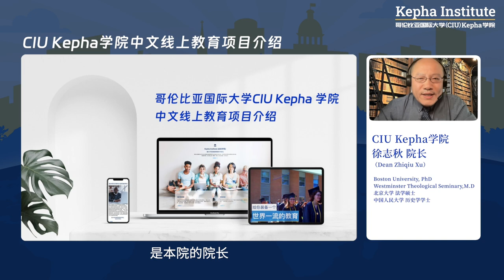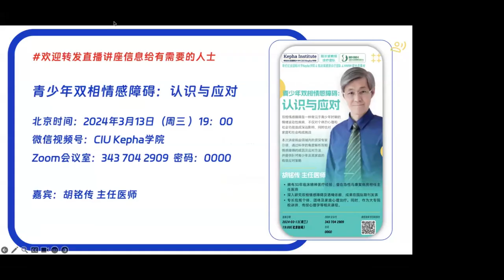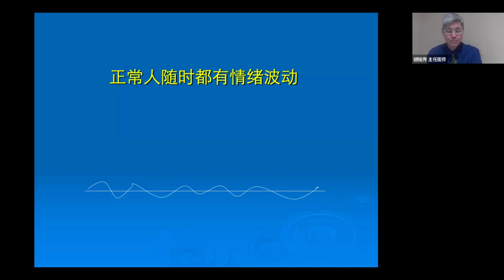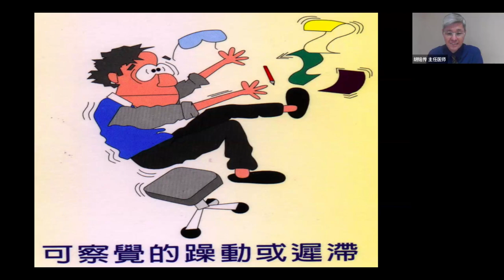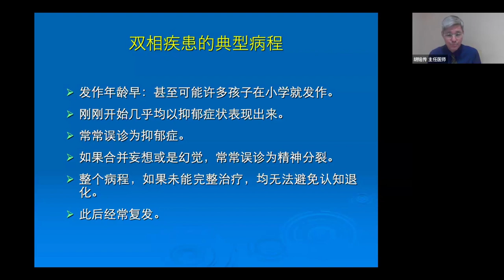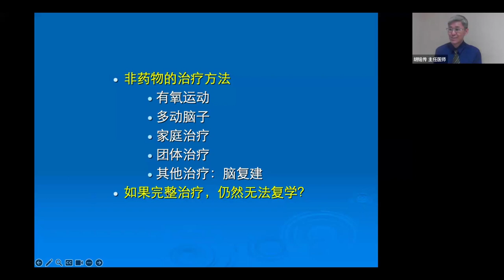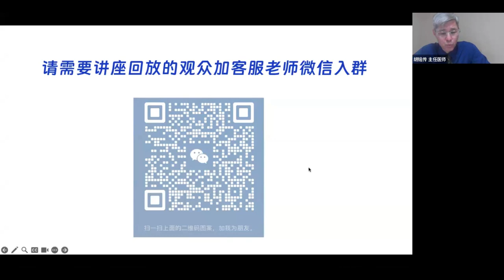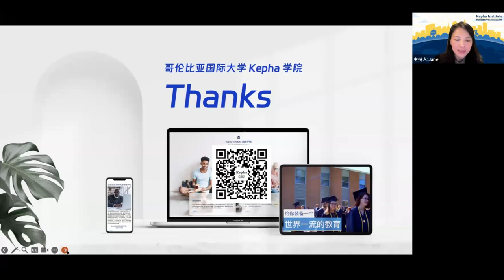【CCC心理讲座 第35期】胡铭传主任医师 ：青少年双相情感障碍：认识与应对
🧑‍🏫本场讲座嘉宾：Lydia 老师
• 加拿大心理健康互助中心执行总监
• 加拿大青少年心理咨询中心临床总监
• 拥有20多年临床经验的心理治疗师，曾在加拿大最大的家暴受害人庇护所工作，帮助逃离家庭的妇女和儿童。
• 16年前加入加拿大安大略省司法厅下属心理治疗师团队，专门为触犯法律被司法机关强制要求做心理治疗的个体提供心理治疗服务。有丰富的家庭暴力临床干预经验。

📽【内容】
1.何为亲密伴侣暴力（IPV）
2. 常见家庭暴力类型
3. 10大危险预警信号
4. 为什么家暴受害人不肯离开
5. 如何在家庭暴力中使用降级技术

🧑‍🎓【CIU Kepha学院招生进行中！】
我们在全球范围内组织优质高等教育资源，以受众可以承受的学费，发放给符合录取条件的学员。学校长期招生工商管理硕士（MBA）、临床心理辅导硕士等专业的学生，
🎈中文教学，语言无障碍
🎈申请制、免联考入学
🎈致力于“高等教育平民化”、性价比高
🎈线上线下同等权威认证学位，毕业可获与美国校本部就读同样的认证学位
🎈线上学习，学习时间灵活自由，工作学习两不误
🎈录播课+教授面对面辅导结合，互动性强
🎈任课教授均拥有博士学位，多数为终身教职，有丰富教学经验

我们期待着您的来信！

🏫【哥伦比亚国际大学（CIU）简介】
哥伦比亚国际大学 (Columbia International University)成立于1923年，已有100的历史，是一所美国知名的私立综合性大学，位于美国南卡罗来那州的首府哥伦比亚市。

CIU设有文理学院、计算机和商学院、跨文化研究学院、教育学院等，所有专业均获得SACSCOC（美国南部大学联盟）、CHEA（美国教育部高等教育认证委员会）等权威机构认证。有资格授予学士（BA/BS）、硕士（MA）和博士（PhD）等学位。

学校开设从本科到博士学位的多个学位课程，其中多个专业领域享誉全美。BestColleges调研结果显示在南卡罗来纳州排名第一；自2006年以来，每年都被《美国新闻与世界报道》评为南部最佳地区大学；98％的研究生将教学质量评为“好”到“优秀”。

*SACSCOC是美国六大区域高校认证之一,区域认证代表美国最高级别认证水平,其对高校的学术和管理要求最为严格。
*CHEA是Council for Higher Education Accreditation 的缩写，是美国教育部高等教育认证和质量保证的国家组织，被教育部授权负责认可其他同类机构和组织。

CIU获得中国教育部的认可，列入“中国教育部涉外监管信息网”名单，网址：

🏫【CIU Kepha学院简介】
2022年CIU成立Kepha学院 (The Kepha Institute)。该学院的主要功能是整合本校已有的国际项目，在行政上统一管理，并进一步优化发展、协同运作。

Kepha学院是 CIU 的下属学院之一，学院的核心理念是“高等教育的平民化”，即在全球范围内组织优质高等教育资源，通过网络平台，以受众可以承受的学费，发放给符合录取条件的学员。

Kepha一词是矶法(Cephas)的亚兰文形式，其原意为磐石。我们使用这个名字，是希望毕业生能够成为转化社区的坚固基石。

Kepha学院主要针对全球资源相对匮乏的地区，通过扎实的职业技能培训、以及道德公益素质的栽培，鼓励学员扎根社区、服务社区、转化社区。

为了达到这一目标，Kepha学院目前发放的都是实用型专业，主要包括：临床心理辅导硕士、工商管理硕士、计算机网络安全、教育学硕士等。Kepha学院也正在研发本科课程，相关专业包括心理学、商学、计算机科学、教育学等。
【我们的愿景】
CIU Kepha学院秉持以寻求真理为根基的世界观，致力于培养关爱他人、热心公益且才能卓越的社区领袖。为了达成这个使命，我们组建学术项目，激励学生勇于创新、敏于思辨、建造品格、学习专业技能、提升沟通能力。Kepha学院致力于在哲思、教育、商业、心理学以及其他正在筹备的学科中传授技能，培养诚信正直、学有专长的人才，传播真理，建造社会。